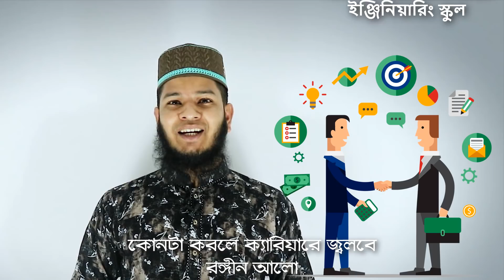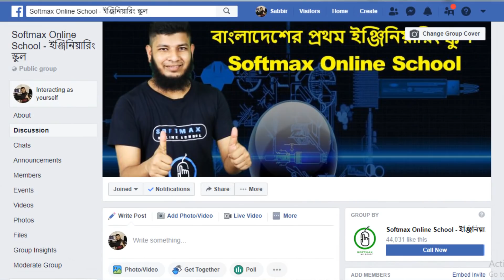ইন্টার্নি নাকি ডুয়েট | Interny or DUET | ইন্ডাস্ট্রিয়াল এটাচমেন্ট এবং ডুয়েট প্রস্তুতি | Polytechnic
বিস্তারিত: 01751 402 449 (WhatsApp), 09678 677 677

Softmax Online School